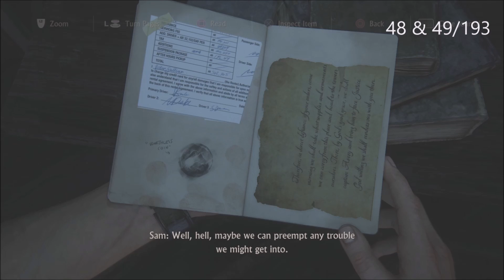Uncharted 4: A Thief's End - Collectables Part 1